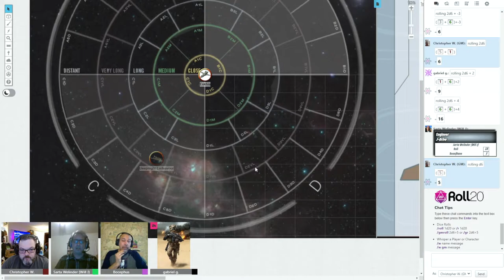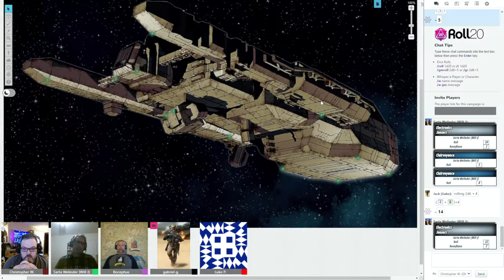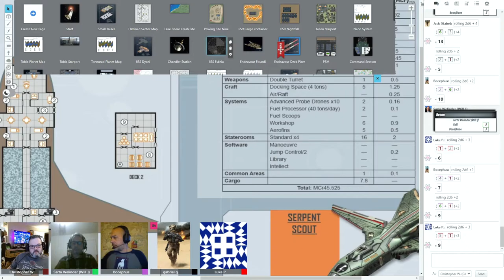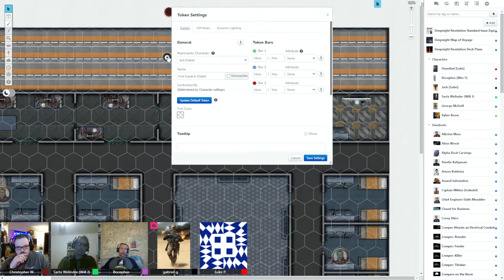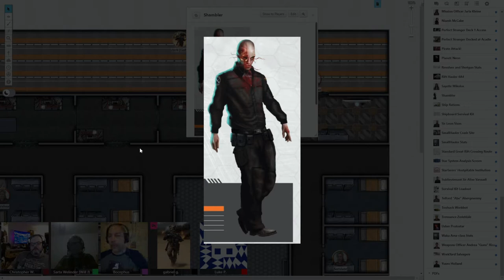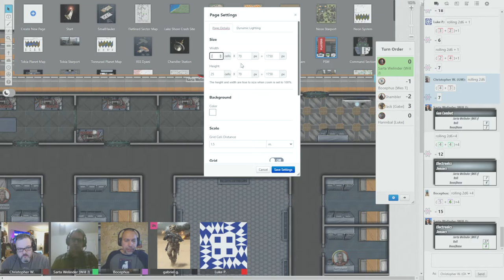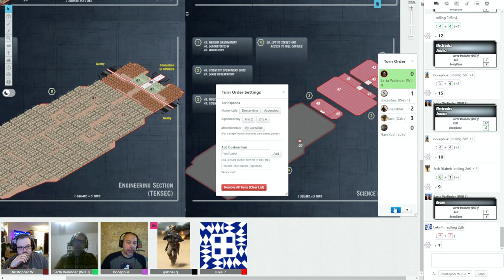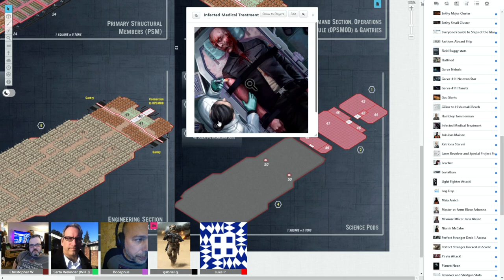Deepnight Revelation - Deepnight Endeavour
The Travellers emerge from jumpspace to find a debris field where the secret Naval fuel depot should be...

Be sure to check out our campaign page for our Deepnight Revelation on Obsidian Portal and leave us a Like on the front page!